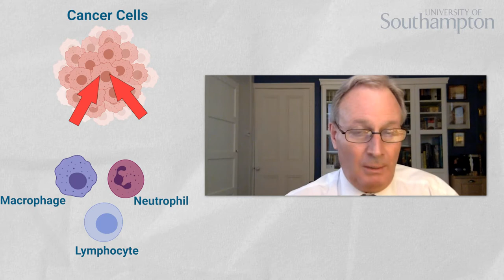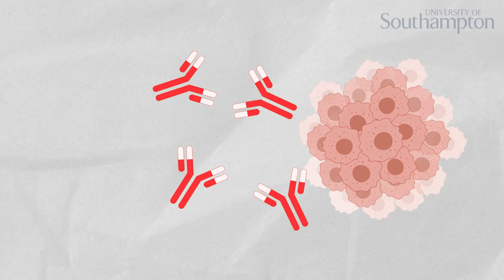Inspiring Stories: Peter Johnson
Professor Peter Johnson talks about his research passions, the people and motivations behind it, and the ingredients that make a scientist.

This video is part of the ‘Inspiring Stories’ series.

It was made by Christopher Campbell, Andrew Davey, Eloise Keeling, Aphra-Lily Middleton as part of a collaborative project between the Faculty of Medicine and the Widening Participation and Social Mobility team at the University of Southampton.

To find out more about research at The University of Southampton or its undergraduate and postgraduate medical or science programmes please